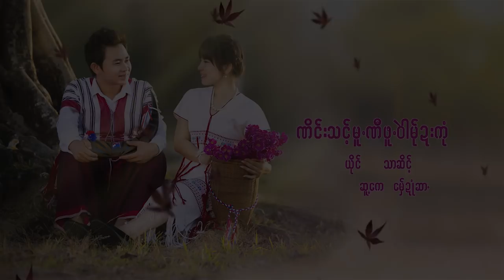Poe karen new song for 2019 karen New year by Thar Seint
ယုိင္ သာဆိင့္
ဆူ႔ေက၀္  ေမွံးဍဳံဆာ-